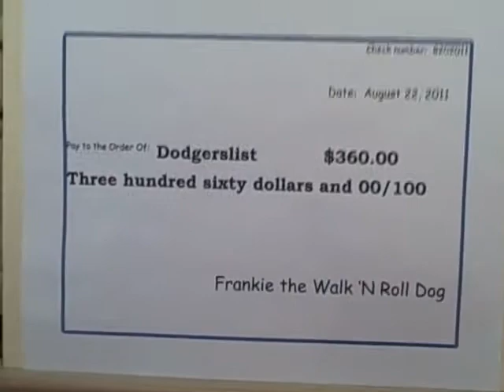Frankie the Walk 'N Roll Dog Raises Money for Dodgerslist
Dodgerslist is an organization that educates people about Intervertebral Disc Disease that is common in dachshunds.  They ultimately save lives when others know the options.  Frankie the Walk 'N Roll Dog celebrated her birthday by raising a nice chunk of money for Dodgerslist.